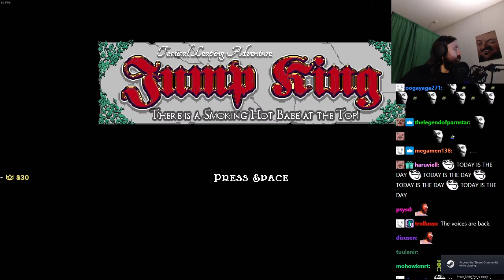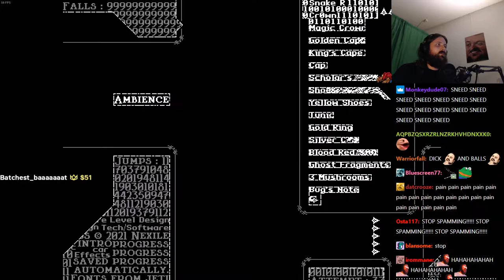Forsen plays JUMP KING: Babe of Ascension! - Part 17 (with Chat)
Stream Duration: 6:11:10

General
Format : MPEG-4
Format profile : Base Media
Codec ID : isom (isom/iso2/avc1/mp41)
File size : 16.0 GiB
Duration : 6 h 11 min
Overall bit rate mode : Variable
Overall bit rate : 6 181 kb/s
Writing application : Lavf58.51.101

ID : 1
Format : AVC
Format/Info : Advanced Video Codec
Format profile : High@L4.2
Format settings : CABAC / 4 Ref Frames
Format settings, CABAC : Yes
Format settings, GOP : M=3, N=120
Codec ID : avc1
Codec ID/Info : Advanced Video Coding
Bit rate mode : Constant
Bit rate : 6 000 kb/s
Width : 1 920 pixels
Height : 1 080 pixels
Frame rate mode : Variable
Frame rate : 60.000 FPS
Minimum frame rate : 58.824 FPS
Maximum frame rate : 62.500 FPS
Color space : YUV
Bit depth : 8 bits
Scan type : Progressive
Bits/(Pixel*Frame) : 0.048
Stream size : 15.6 GiB (97%)
Color range : Full
Color primaries : BT.709
Transfer characteristics : BT.709
Matrix coefficients : BT.709
mdhd_Duration : 22268268
Codec configuration box : avcC

Audio
ID : 2
Format : AAC LC
Format/Info : Advanced Audio Codec Low Complexity
Codec ID : mp4a-40-2
Bit rate mode : Variable
Bit rate : 161 kb/s
Maximum bit rate : 163 kb/s
Channel(s) : 2 channels
Channel layout : L R
Sampling rate : 48.0 kHz
Frame rate : 46.875 FPS (1024 SPF)
Compression mode : Lossy
Stream size : 426 MiB (3%)
Default : Yes
Alternate group : 1